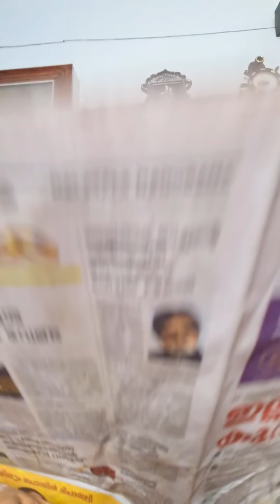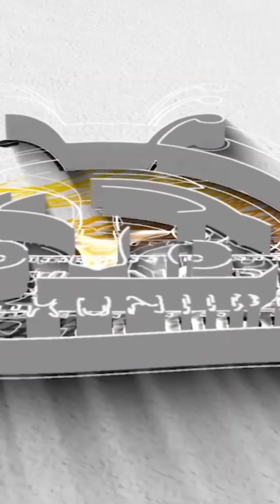BRO MUMMY!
Mushroom ന്റെ അച്ഛനും അമ്മയും..! 🤭🤭
Cast : Ragul, Anu, Lena & Nikhil